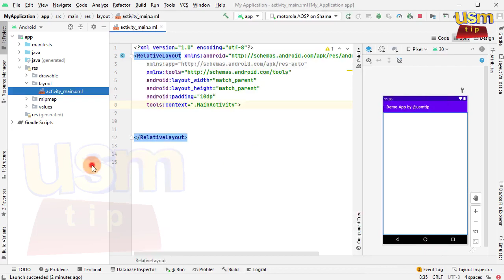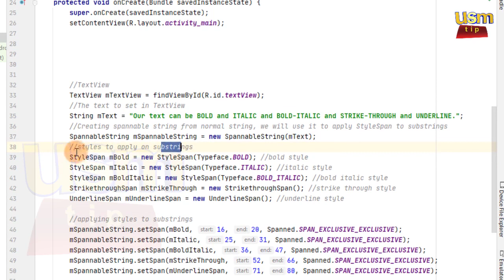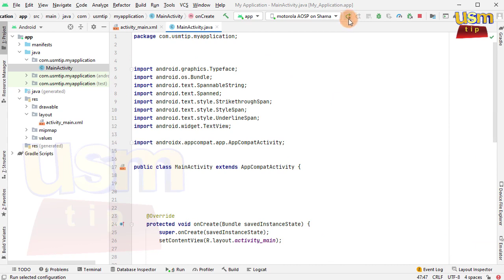How to Change Text Style in Android Studio with Java Bold, Italic, UnderLine, Italic Bold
/Keywords\